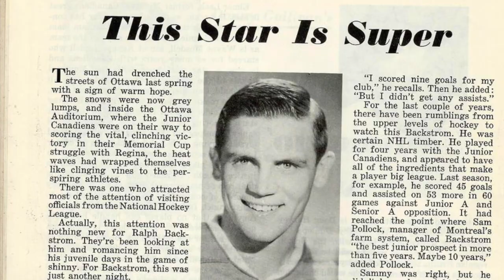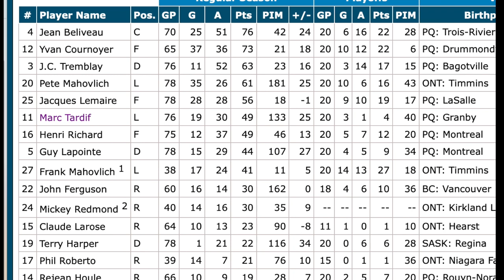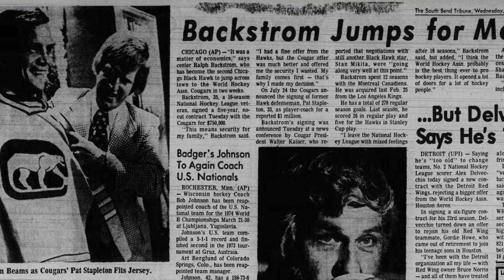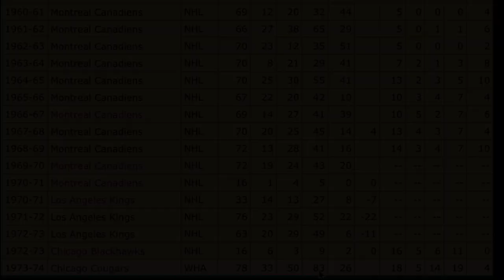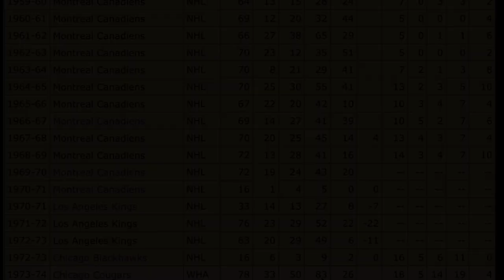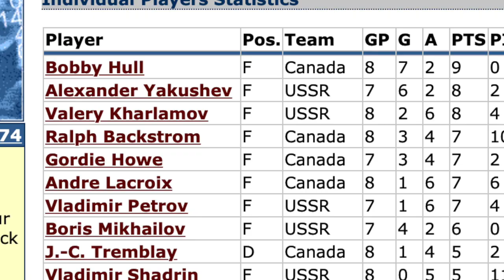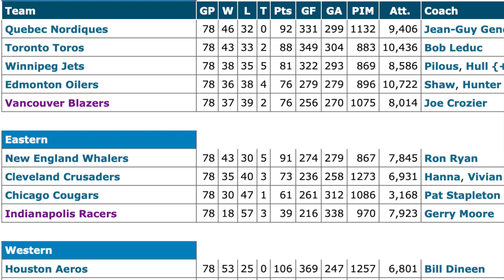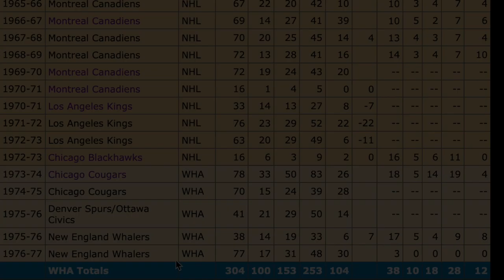Meet the Forgotten Star of the Montreal Canadiens Dynasty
Was Ralph Backstrom the greatest third line center of all time?

Using HockeyDB and rare video, we take a look back at his remarkable career.

Backstrom played in the National Hockey League with the Montreal Canadiens, Los Angeles Kings, and Chicago Black Hawks between 1956 and 1973. He also played in the World Hockey Association with the Chicago Cougars, Denver Spurs/Ottawa Civics, and New England Whalers from 1973 to 1977.

With the Canadiens, he won the Stanley Cup six times, and won the Calder Memorial Trophy as the NHL's rookie of the year in 1959. After retiring he served as head coach of the University of Denver Pioneers for several years in the 1980s.

Backstrom played junior hockey with the Montreal Junior Canadiens from 1954 to 1956, and the Ottawa Junior Canadiens from 1956 to 1958. He was captain of the team that won the George Richardson Memorial Trophy in 1957 and the Memorial Cup in 1958.

As a professional, Backstrom joined the Montreal Canadiens for the 1958–59 season and was selected the NHL's top rookie, receiving the Calder Memorial Trophy. He played in Montreal for 12 full seasons, winning six Stanley Cups and appearing in six National Hockey League All-Star Games (1958, 1959, 1960, 1962, 1965, 1967). After the 1969–70 season, Backstrom requested a trade and talked about retiring. He reported to training camp, but left the team just before the season opened. After returning to the Canadiens, Backstrom spent most of his time on the bench until being traded to the Los Angeles Kings in January 1971. Just over two years later, he was traded to the Chicago Black Hawks for Dan Maloney and finished the 1972–73 season there

Backstrom then jumped to the World Hockey Association and joined the Chicago Cougars, where he played for two years, and later became a part-owner of the team. In his first season, he led the Cougars in scoring with 33 goals and 83 points in 70 games. He also represented Canada at the 1974 Summit Series on an all-star team of Canadian WHA players. His offensive production dropped sharply in 1974–75 and at the end of the season the new Denver Spurs selected Backstrom in the WHA's expansion draft. Backstrom was the team's top scorer, but the franchise struggled, and a move to Ottawa—where the team was renamed the Ottawa Civics—did not help. The franchise ceased operations 41 games into the season. Backstrom finished the season with the New England Whalers, scoring 35 goals and 83 points over the year. He played one more year with New England and retired in 1977. He would have turned 40 before the start of the next season. Through his professional career, Backstrom had seven 20-goal seasons in the NHL and two 30-goal seasons in the WHA.